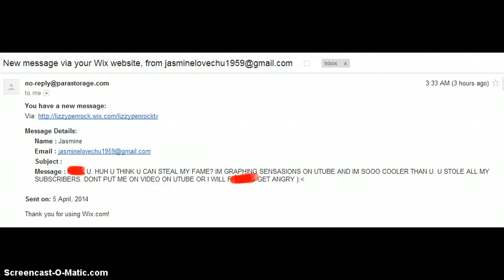Rude Hate mail from jasminelovechu1959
i crossed out the f*** words but hate mail like this wants me to even do better and come more famous and how did i steal your subbioes? i didnt make them sub me n unsub you or anything? .